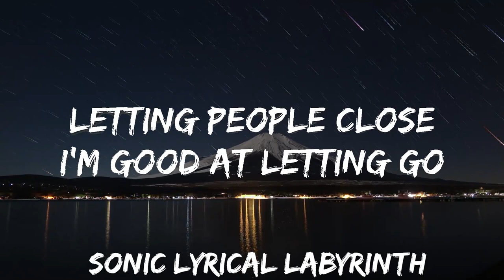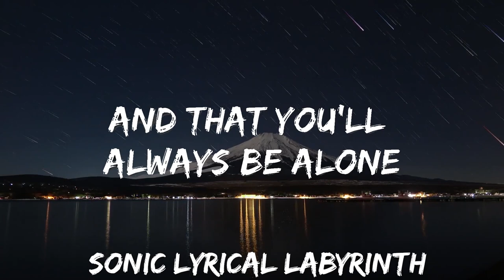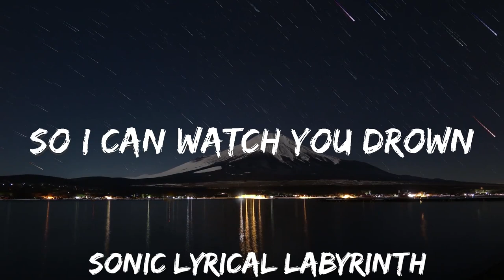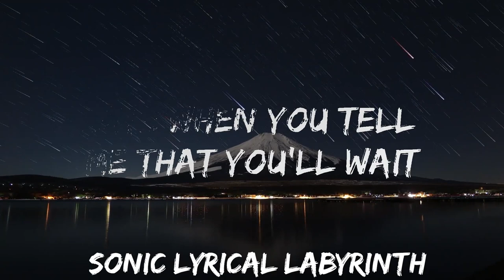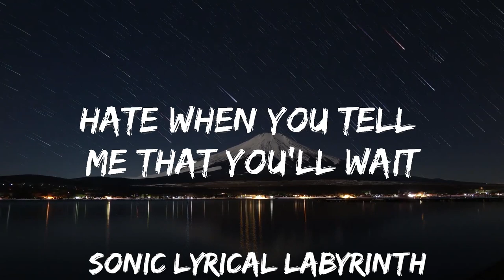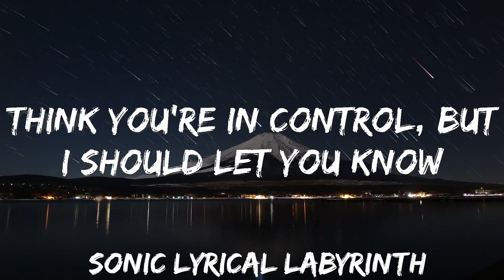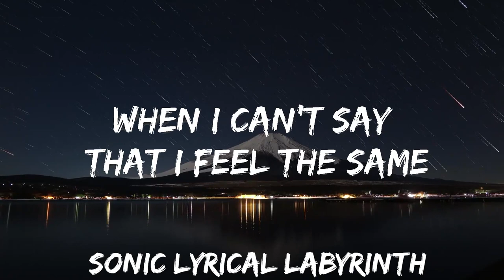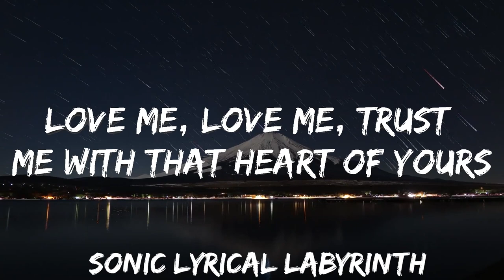Bella Poarch - Living Hell (Lyrics) | 30mins with Chilling music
🎵 Follow the official 7clouds playlist on Spotify :
🎧 Bella Poarch - Living Hell (Lyrics)
⏬ Download / Stream:

☁️ 7clouds:

🎤 Lyrics: Bella Poarch - Living Hell

[Pre-Chorus]
[Chorus]
Wish this was a yêu you never felt
Love me, yêu me, trust me with that heart of yours
Feels so heavy lyin' on the bedroom floor

[Chorus]
Related Songs
No Man’s Land
Bella Poarch
Dolls
Bella Poarch
Build a Bitch
Bella Poarch
[Bridge]

[Chorus]
Love me, yêu me, trust me with that heart of yours (Love me)